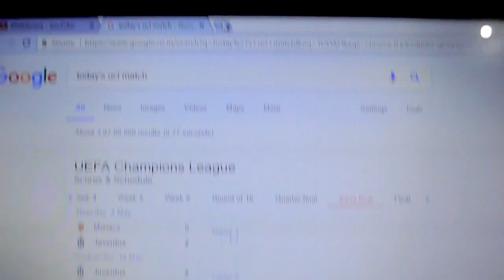Real Madrid vs Atletico Madrid Champions League semi-final second leg 2017 LIVE REACTION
A match more than two years ago is keeping Atletico Madrid hopeful of a comeback against Real Madrid in the Champions League semifinals. Atletico Madrid need to overturn a 3-0 loss from the first leg tonight, but it wasn’t too long ago that fans at the Vicente Calderon Stadium witnessed the type of feat that can put Atletico in the final. It was on a Saturday afternoon in February 2015 that Atletico had one of its greatest victories over Madrid, a 4-0 rout in the Spanish league.
So watch my live reaction to the match .

FINAL SCORE :
Real Madrid vs Atlético Madrid
Champions League Semi-final, Game 2
Thursday, 11 May, 12:15 AM
Vicente Calderón, Madrid
Atlético Madrid 2 - 1 Real Madrid